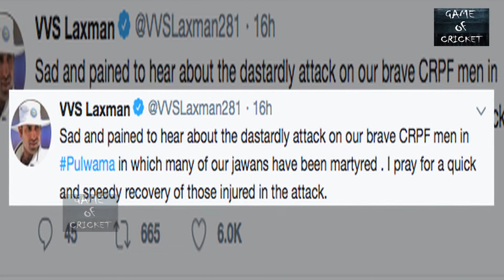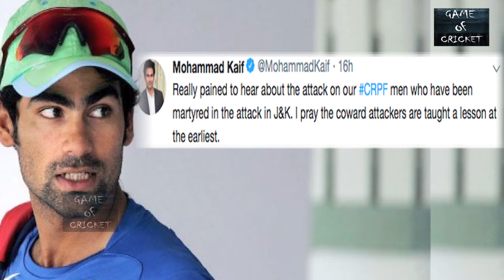'पुलवामा' पर भड़का क्रिकेट जगत ...मुंहतोड़ जवाब देनें की अपील..पाक क्रिकेटर्स को खूब लताड़ा